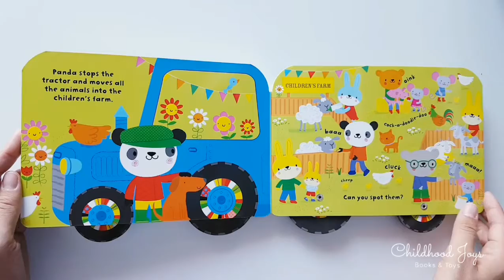Usborne Baby's very first tractor book @Childhood Joys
Join Panda as he drives his tractor around the farm, picking up a piglet, lamb and goats along the way! Babies will love playing with this tractor-shaped board book with working wheels, bright pictures and simple text. An adorable book that little ones will enjoy time and time again.